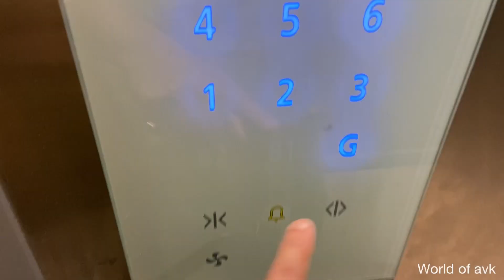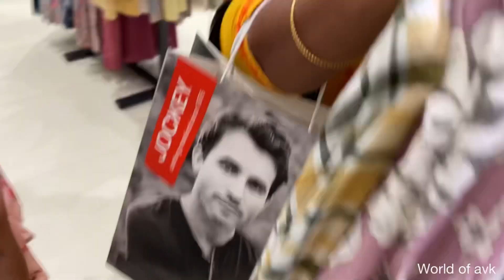काव्याच्या वाढदिवसाचं शॉपिंग 🛍️ | कानातले हरवले | birthday shopping 🎂 | world of avk | vlog 66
birthday shopping at mall
world of avk
vlog
aruna chaudhari
daily vlogger